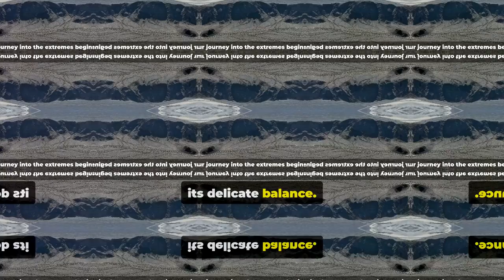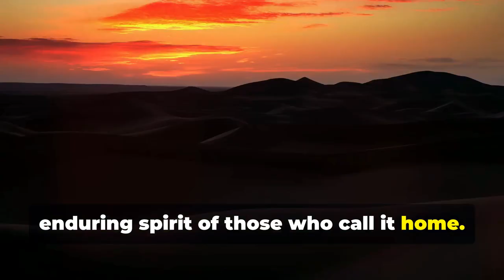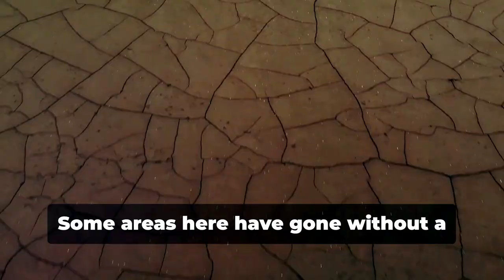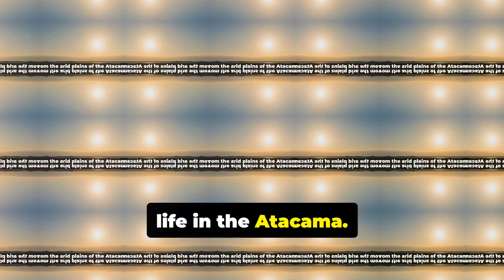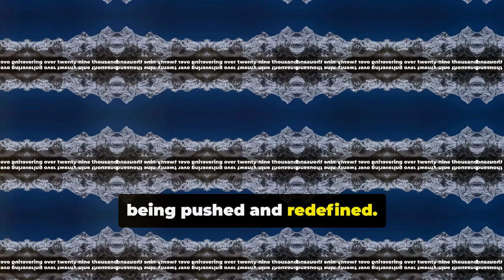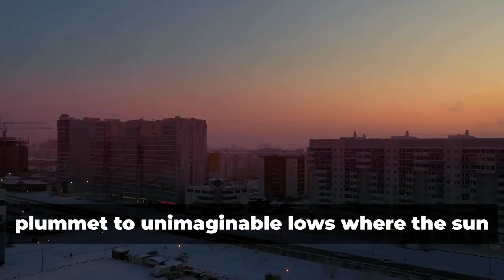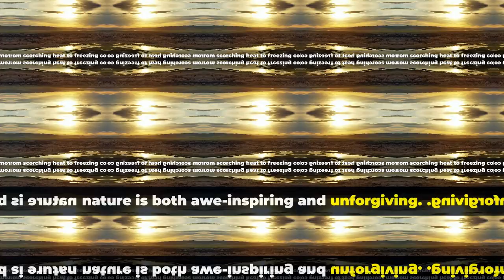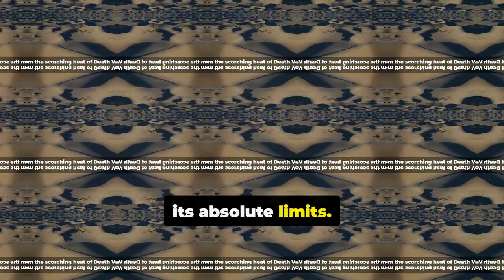Did You Know WHERE the Most Uninhabitable Places on Earth Are?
Travel 10 Most Uninhabitable Places on Earth.

10 most uninhabitable places on earth,
Top 10 most uninhabitable places on earth, 10 harshest uninhabitable places on earth, Most uninhabitable places on earth, Most dangerous places on earth,
Deadliest places on earth, Dangerous places on earth, Unexplored places on earth,

OUTLINE:

00:00:00 Introduction
00:01:04 Death Valley, USA
00:02:31 Sahara Desert, Africa
00:03:48 Antarctica
00:07:02 Atacama Desert, Chile
00:10:27 Danakil Depression, Ethiopia
00:14:02 Mount Everest, Nepal
00:15:21 Siberia, Russia
00:16:39 Amazon Rainforest, South America
00:18:06 Gobi Desert, Mongolia
00:19:25 K2, Pakistan
00:20:35 Continue...